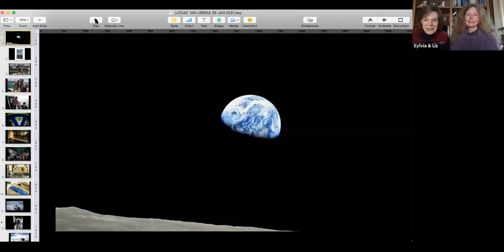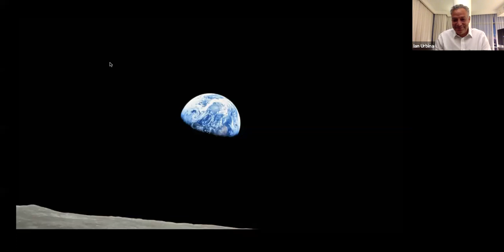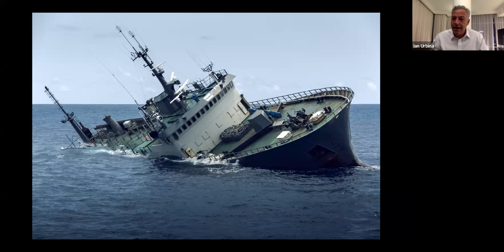Author and Journalist Ian Urbina - Outlaw Ocean - joins Dive In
Come join us for this incredible opportunity to hear directly from Ian Urbina,  author of The New York Times 2019 bestseller The Outlaw Ocean, as he and Liz and Sylvia discuss the high seas and the need for its protection, not only for the health of the planet, but in defense of human rights.

Support the journalism. Follow the reporting.
and for only $5 a month you can have access to exclusive reporting from The Outlaw Ocean Project.